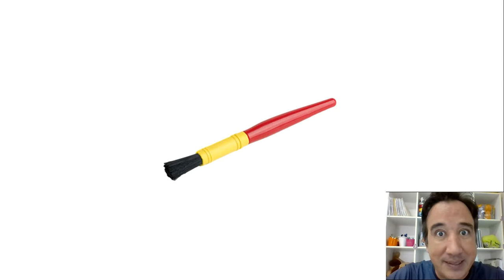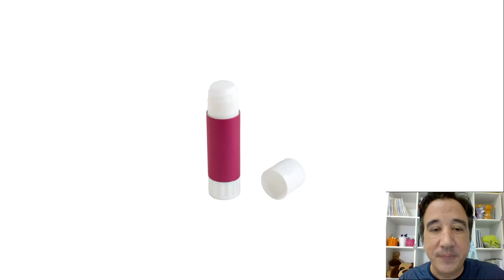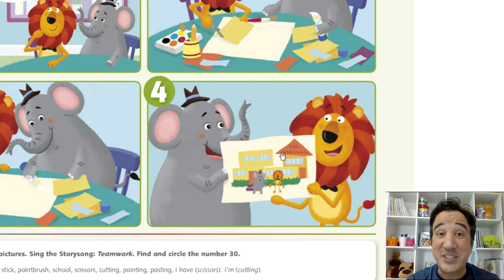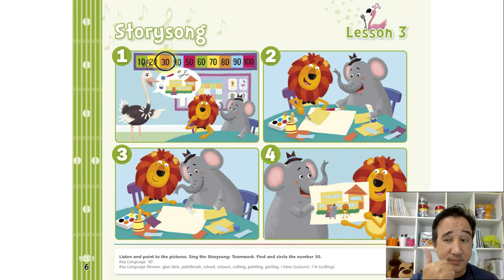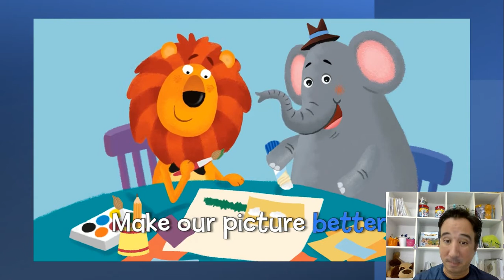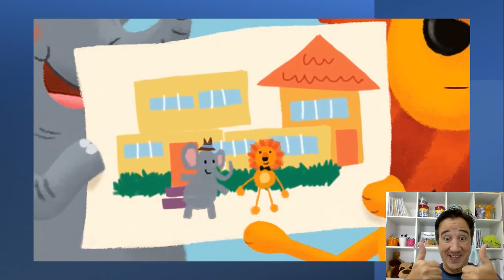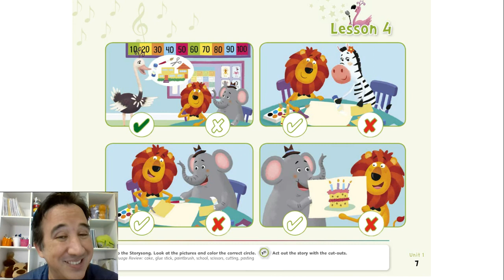Bebop 3 - Unit 01 - School is cool - Lesson 03 and 04